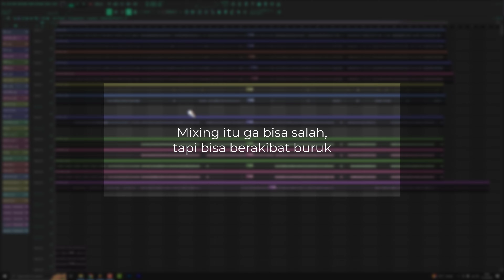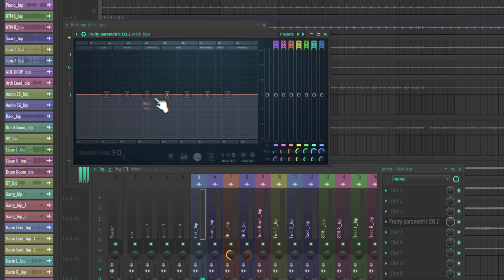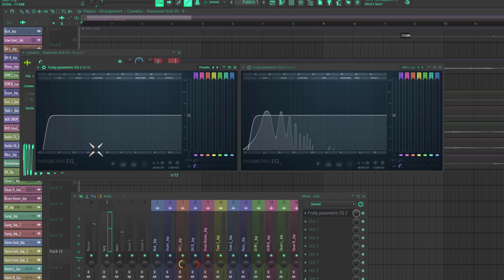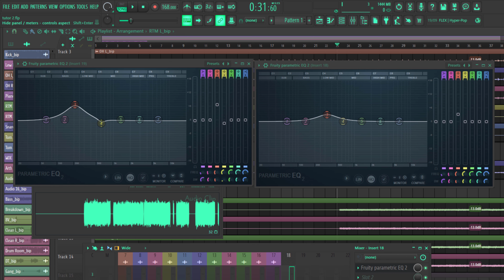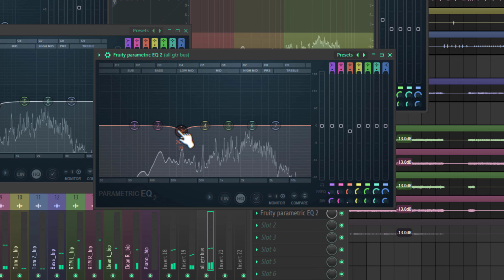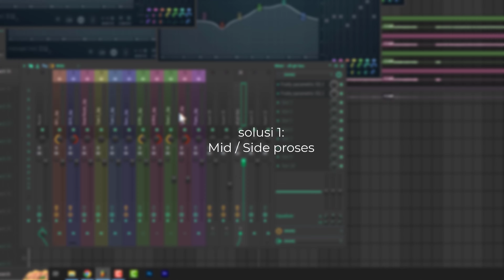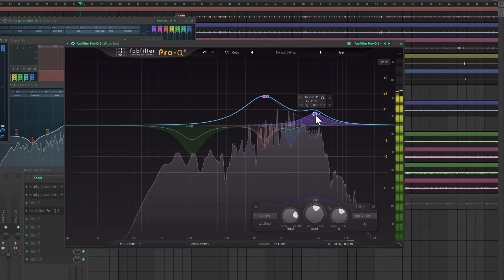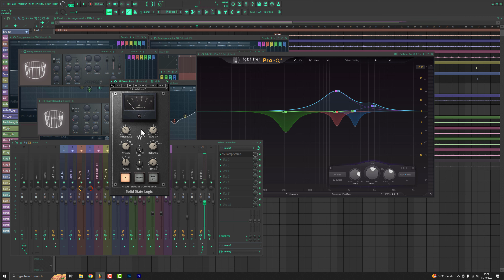Penyebab mixing jadi JELEK | WAJIB NONTON!!